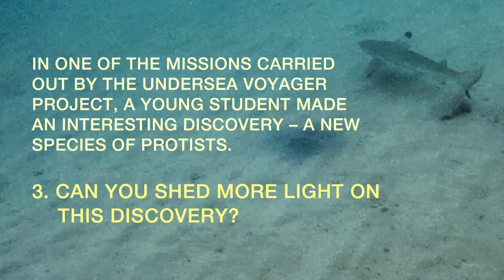5 Questions with Ocean Explorer Scott Cassell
Based in the United States, Scott Cassell is an ocean explorer and marine conservationist. He is the founder of non-profit organisations Sea Wolves Unlimited and Undersea Voyager Project.

In this video filmed in Pattaya, Thailand, Scott Cassell explains to us (“Pickle” and “Cabbage”) the differences between the two non-profit organisations he founded and why our oceans are important for our future generations.

i. Diving in shark-infested waters in The Bahamas; and
ii. A Peek Inside Scott Cassell’s “Office” and interesting work days.

Question 1
0.04: What is the difference between Undersea Voyager Project and Sea Wolves Unlimited?

Question 2
1.03: How have you shared your Undersea Voyager Project adventures with the public?

Question 3
1.55: In one of the missions carried out by the Undersea Voyager Project, a young student made an interesting discovery – a new species of protists. Can you shed more light on this discovery?

Question 4
3.28: Why are our oceans important?

Question 5
3.28: Are there solutions to the problems our oceans face?

Swiss watch brand Luminox is a partner and supports him by funding his activities through the sale of the watches named after him.

Crystal Time is the authorised and exclusive distributor of Luminox watches in Singapore, Malaysia and Brunei.

This video was filmed on location at the Renaissance Pattaya Resort & Spa, Thailand.

Special thanks to Scott Cassell, Pamela Tan, Crystal Time, Luminox and Renaissance Pattaya Resort & Spa.